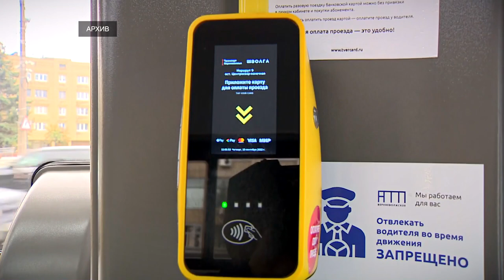Пассажиры автобусов «Транспорта Верхневолжья» чаще всего оплачивают проезд безналичным способом